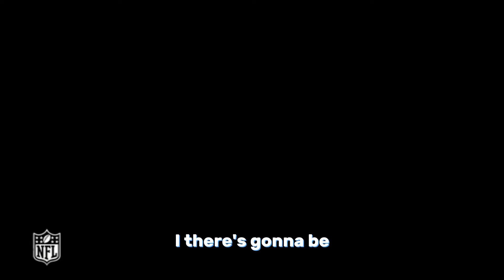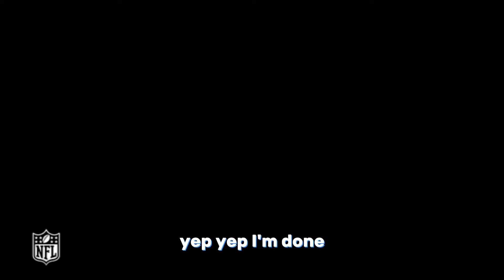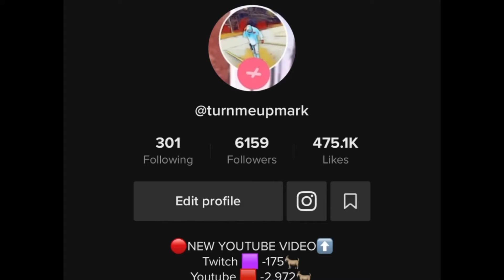We Going Downhill - Madden NFL 23 Face Of The Franchise (Ep. 8)